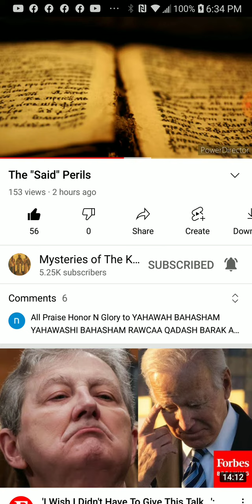PT.3 of 6 , The said Perils